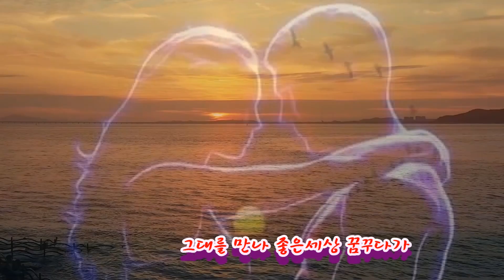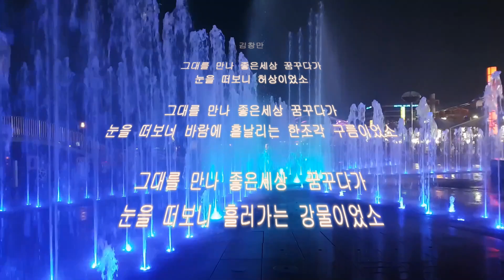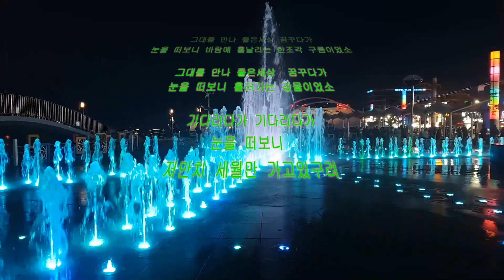기다리다가 글 김창만 배경음 낙서 김창만 원곡 한동일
설명기다리다가

김창만

그대를 만나  좋은세상  꿈꾸다가
눈을  떠보니 허상이었소

눈을 떠보니 바람에 흩날리는 한조각 구름이었소

눈을 떠보니 흘러가는 강물이었소

기다리다가 기다리다가
눈을 떠보니 저만치 세월만 가고있구려